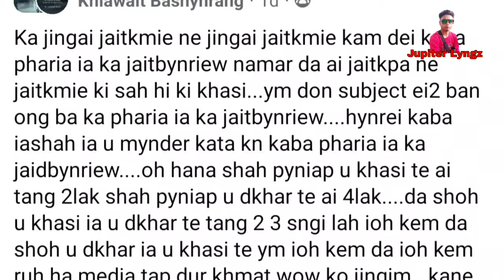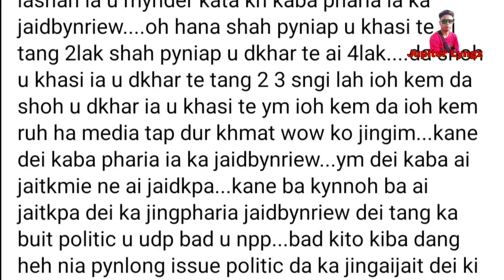Kaba ïashah ïa u Mynder ka pharia ïa ka Jaitbynriew, ym dei ka jingai Jait kmie ne Jait Kpa | Khasi